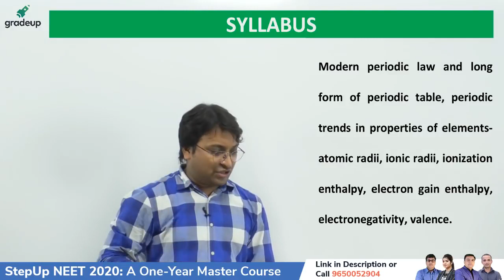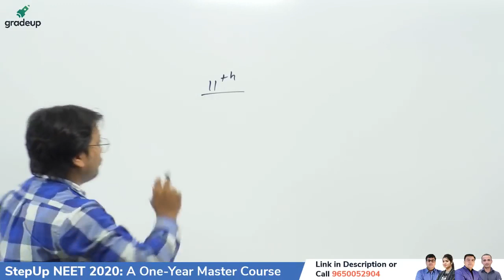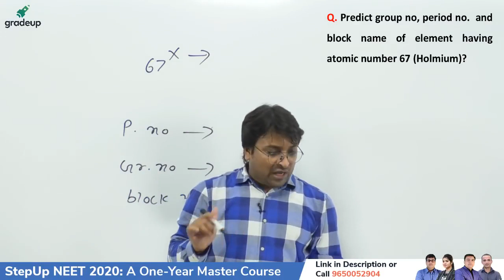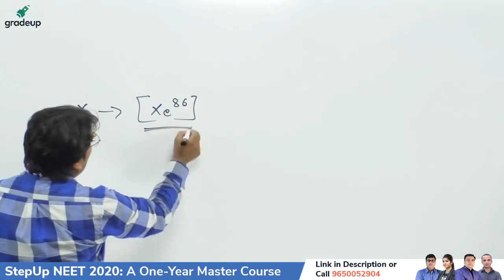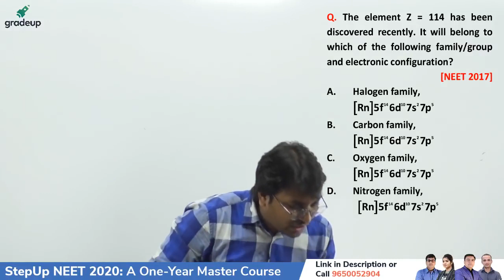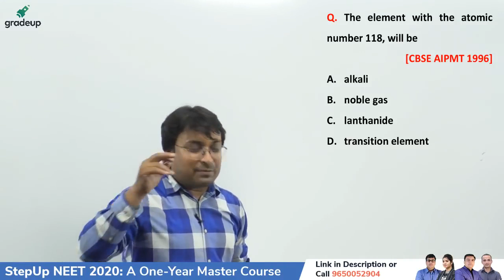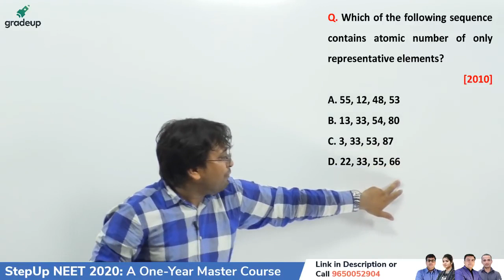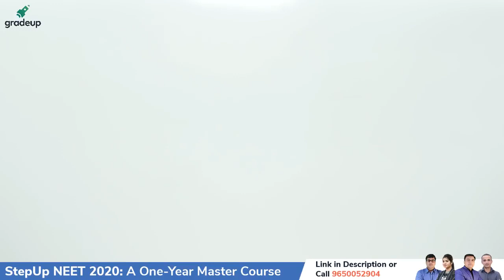NEET 2020 | Periodic Table for NEET - Part A | Chemistry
n the second class of our youtube series for NEET 2020, you'll learn about How to write electronic configuration of elements, factors determining stability of electronic configuration and long form of periodic table. Join Mritunjay Sir in this live session on Periodic Table for NEET Part 1 to build your concepts and strengthen your preparation.